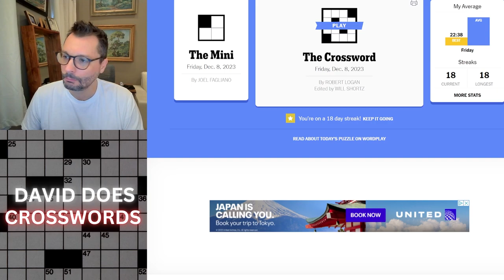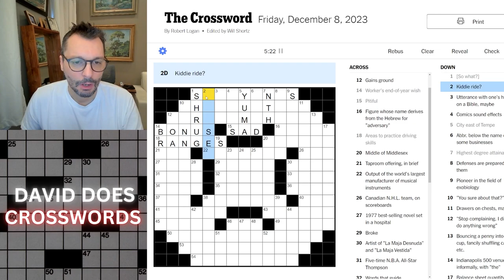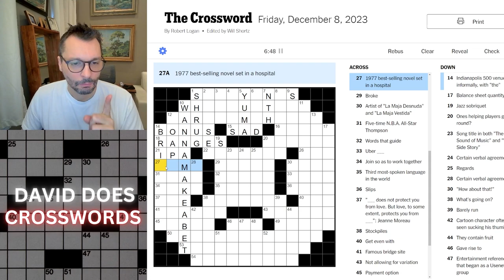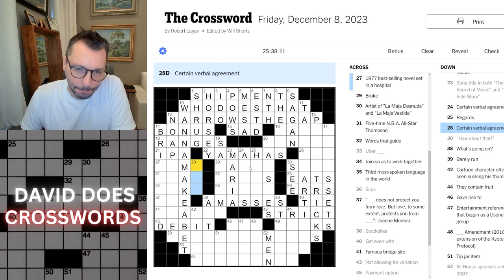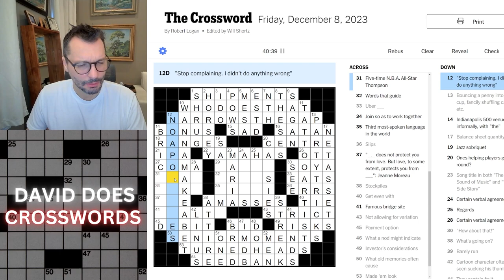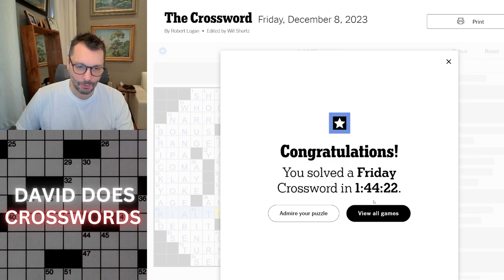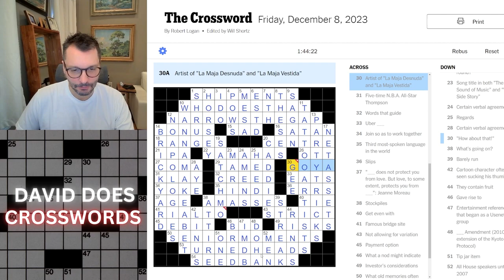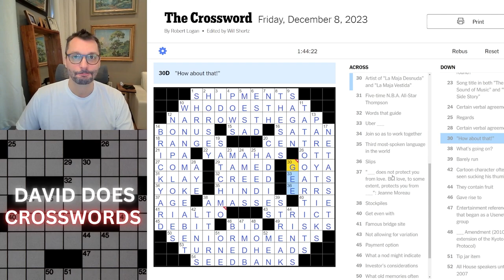Friday New York Times Crossword puzzle.